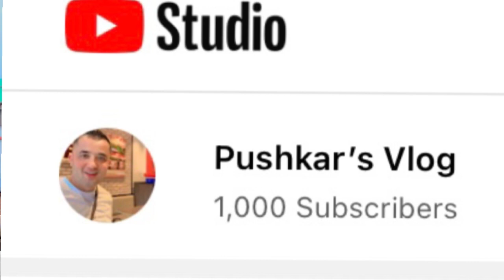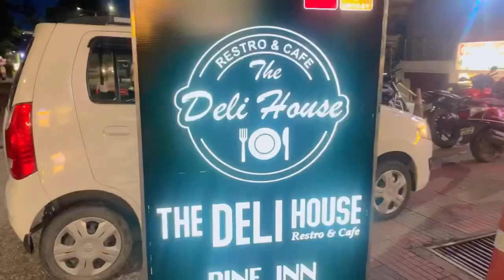1K Subscribers || Happy Time || Me time || Treat toh Banta hai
Musician: @iksonmusic

Musician: @iksonmusic